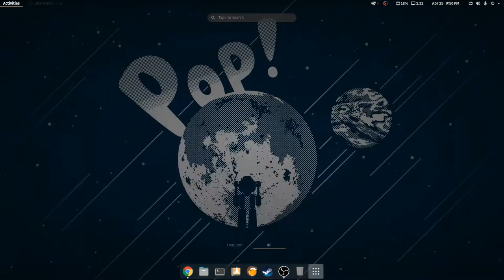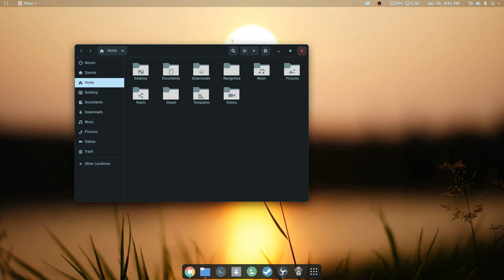Pop OS 20.04 - Zorin OS theme and Zafiro icons